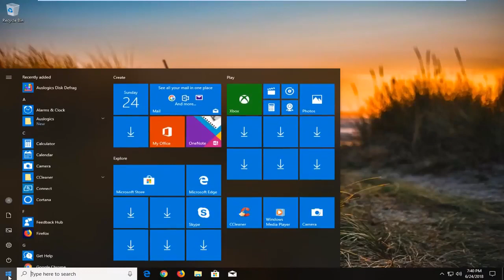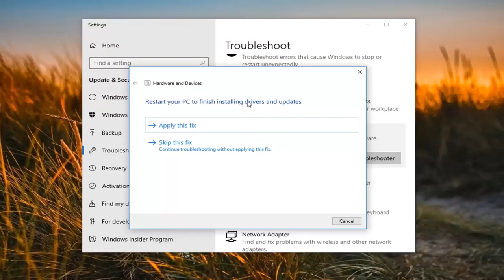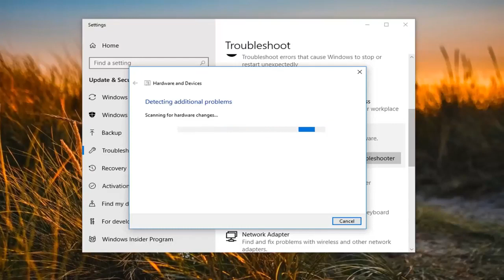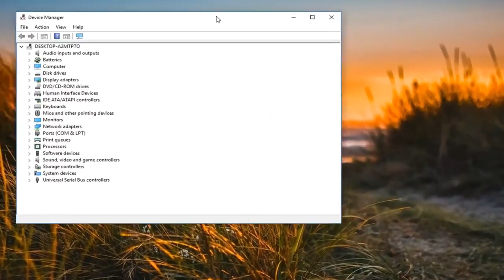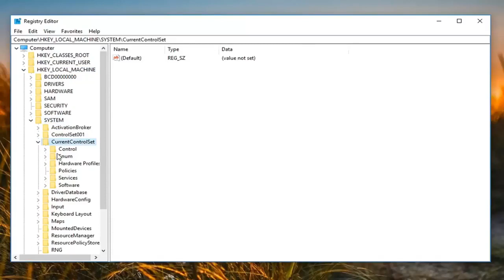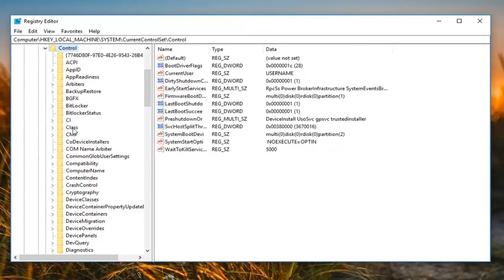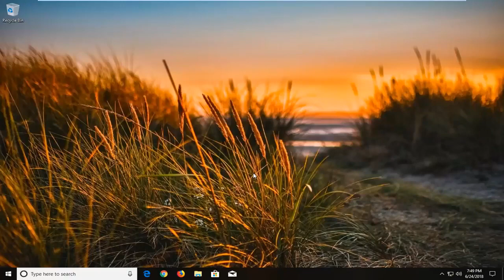כיצד לתקן DVD לא עובד ב- Windows 10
זה עלול לגרום לך להרגיש זקן, אך כונני CD/DVD נחשבים כיום לחומרה מדור קודם. ככל ש- Windows 10 ממשיכה לחדש את מערכת ההפעלה, התמיכה בטכנולוגיית חומרה ישנה יותר כמו כוננים אופטיים הופכת לנקודה יותר ויותר. זה מצער מכיוון שמשתמשים רבים עדיין תלויים בתקליטורים וב- DVD. למעשה, ייתכן אפילו שתצטרך להשתמש בכונן DVD כדי להתקין את Windows 10 במחשב שלך. אחת התלונות הנפוצות שנתקלתי בהן בקרב משתמשים היא אובדן כונן ה- DVD או התקליטור שלהם לאחר השדרוג. זה יכול להיות תוצאה של שילוב של גורמים: מנהל התקן פגום, קושחה מיושנת או פגם במפעל. לפני שאתה זורק את כונן ה- DVD שלך ומקבל אחד חדש, להלן מבט על כמה שלבי פתרון בעיות שתוכל לנסות לגרום לו לפעול שוב.

הדרכה זו תחול על מחשבים, מחשבים ניידים, מחשבים שולחניים וטאבלטים המפעילים את מערכת ההפעלה Windows 10 (בית, מקצוענים, ארגונים, חינוך) מכל יצרני החומרה הנתמכים, כמו Dell, HP, Acer, Asus, Toshiba, Lenovo ו- Samsung) .